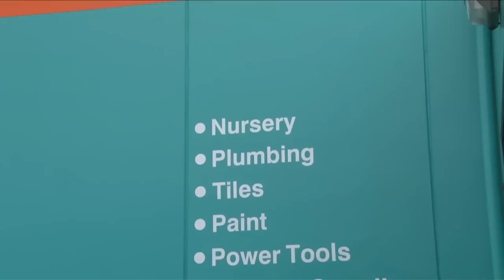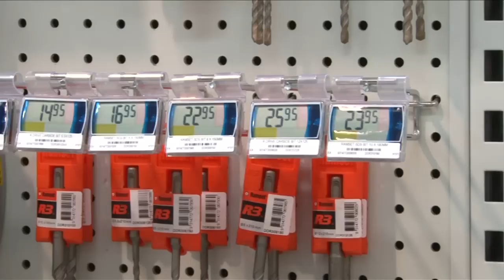Electronic Shelf Labels Transforming Hardware Store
See how Civic Home Hardware in Colac Victoria Australia are successfully using Pricer Electronic Shelf Labels to transform their price maintenance. The solution was implemented by Black Label Solutions.